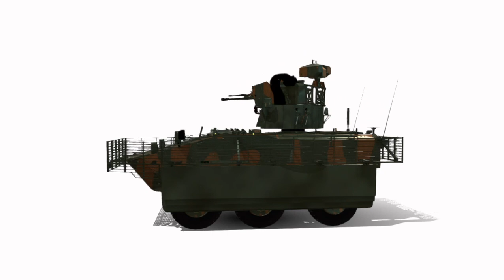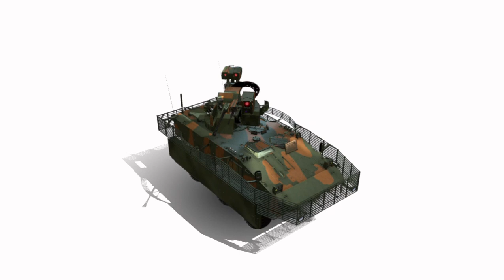IVECO VBTP MR 6X6 UT30BR GUARANI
O VBTP-MR Guarani (Viatura Blindada de Transporte de Pessoal Médio sobre Rodas - Guarani) é uma família de veículos militares blindados de combate, desenvolvida no Brasil pelo Departamento de Ciência e Tecnologia do Exército Brasileiro, que contratou a filial brasileira da montadora italiana Iveco para sua produção. O Guarani é baseado no Iveco SuperAV 8x8 e foi pensado como sucessor do tradicional veículo nacional EE-11 Urutu, sendo denominado inicialmente como Urutu-3.

O programa estratégico Guarani tem como objetivos substituir a infantaria motorizada pela infantaria mecanizada e modernizar a cavalaria mecanizada. Em 2020 foi iniciada uma nova etapa do programa, com o objetivo de criar a versão 8x8 do veículo, denominada VBR – MR 8X8.